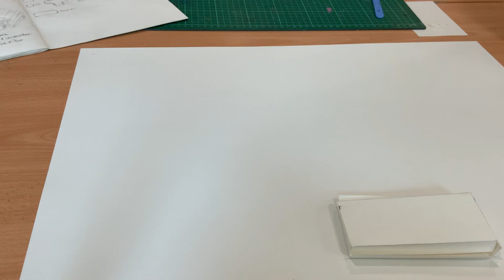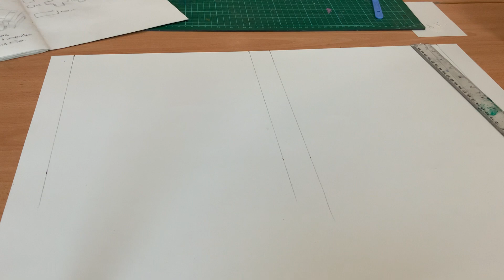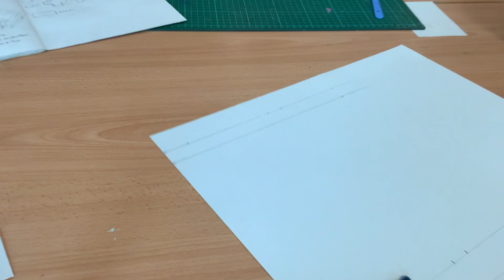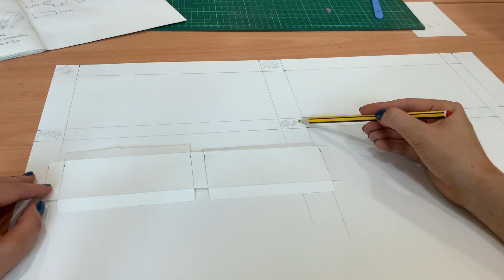Creating a Large Net